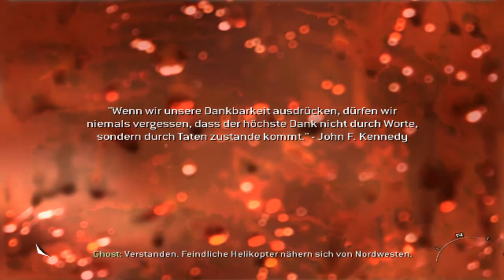Call of Duty Modern Warfare 2 [DE] [15/18] Lose Enden